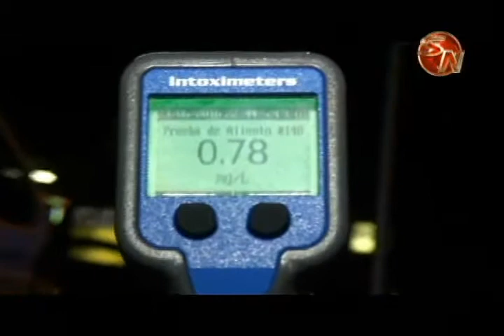Autoridades piden precaución a motociclistas al comprar cintas reflectivas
La Ley de Tránsito obliga a los motociclistas y sus acompañantes no solo a utilizar el casco, sino también la cinta reflectiva a fin de hacerse mas visibles en las calles, principalmente en horas de la noche y bajo condiciones difíciles del clima; sin embargo, durante su visita a Pérez Zeledón, las autoridades encontraron deficiencias en la calidad de estas cintas en muchos de los motociclistas.